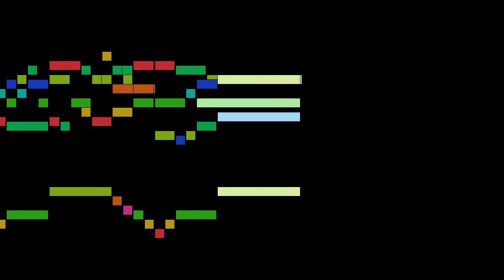Adson - Ayr 14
An animated score of "Ayr 14", from Courtly Masquing Ayres, by Adson.